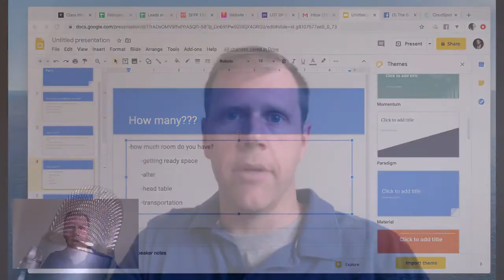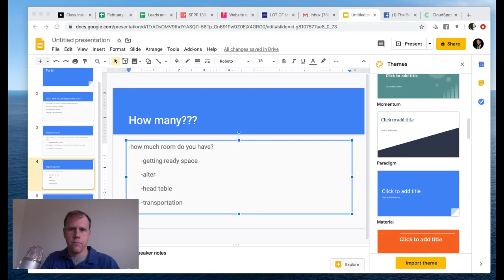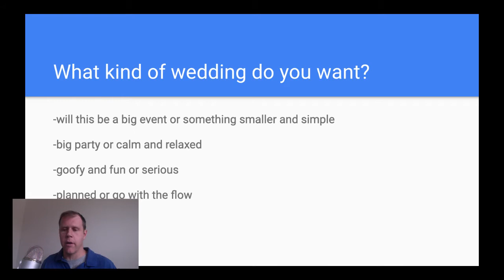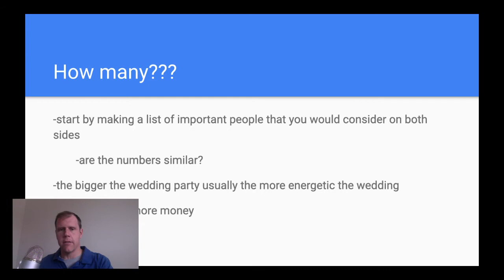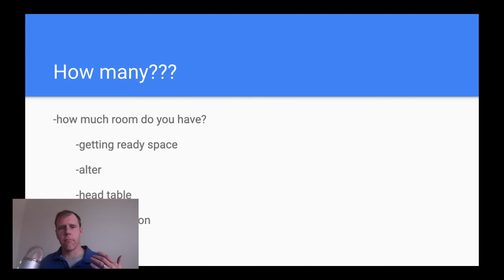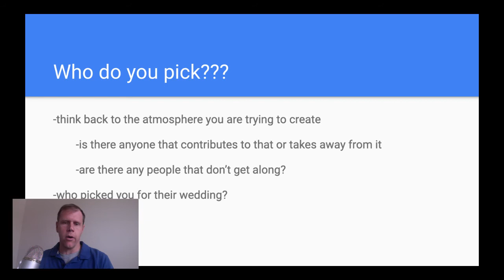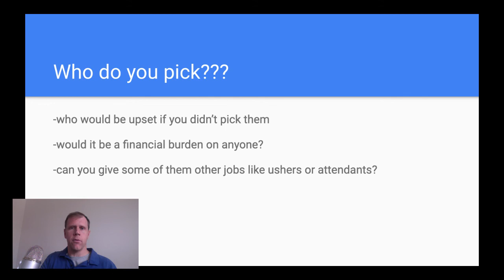How to Choose your Wedding Party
Picking the perfect wedding party (bridesmaids and groomsmen)